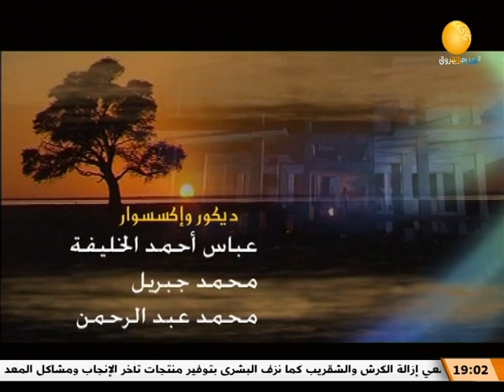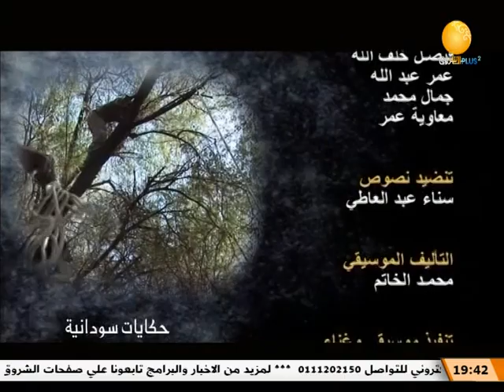ست الجاه ــ حكايات سودانية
الشروق_ الفضائية
Ashorooq Tv
ـــــــــــــــــــــــــــــــــــــــــــــــــــــــــــــ